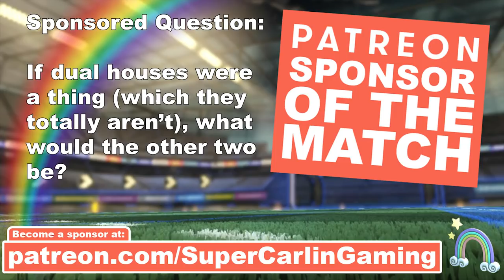I Have a Job Offer, But... | Rocket League #60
J, Ben and Team Skywater enter the Rocket League Coliseum and try and win their way to the league championship!